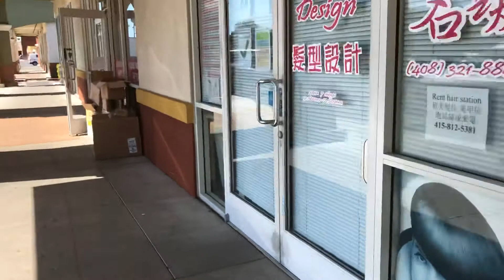Milpitas Square walkthrough part 5 Jul/22/2020